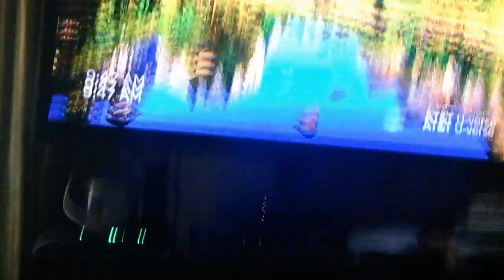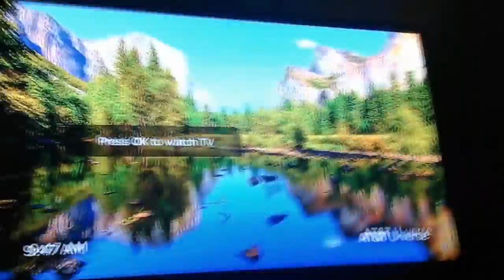Tlak about to night youtube video